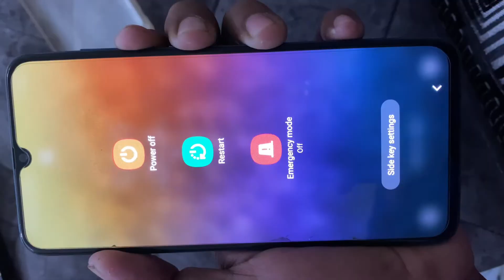Samsung galaxy A70 Hard Reset Easy Way …!!!! 100% Working BilalMobileCharminar Hyderabad✅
BilalMobileCharminar
Hyderabad
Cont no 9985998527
Hard reset Samsung Galaxy phone